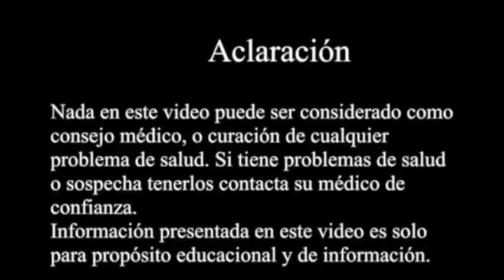ALBAHACA CANCERÍGENA? BASIL CARCINOGENIC?